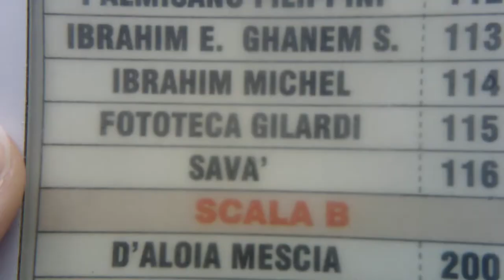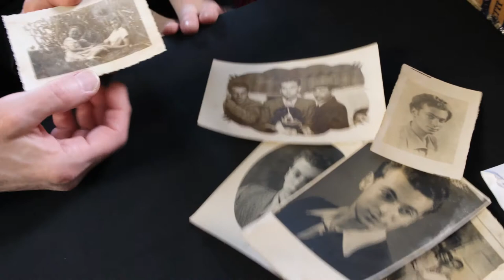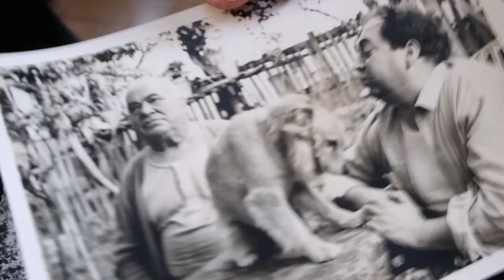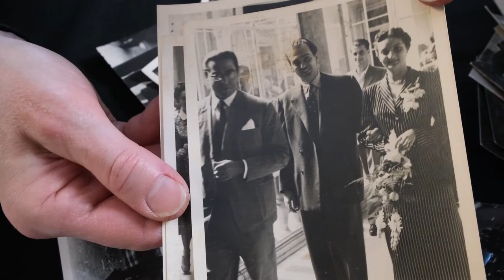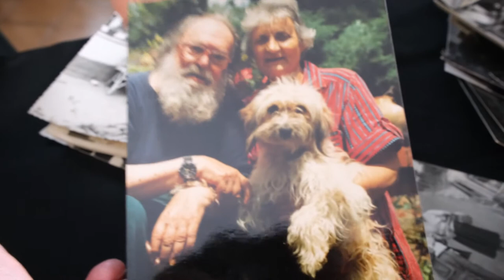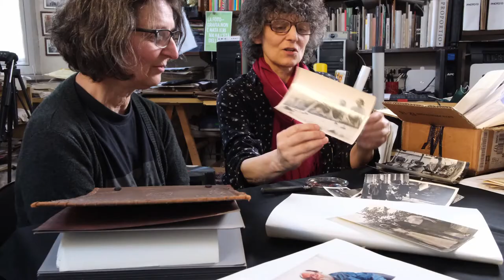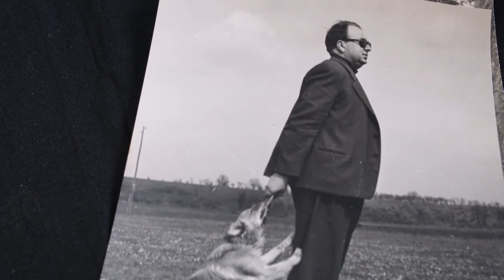Ando Gilardi cent'anni dopo. 1921- 2021 (Anteprima)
In occasione del centenario dalla nascita di Ando Gilardi, la Fototeca, in collaborazione con CasaStudio - Fotografia e Archivio, presenta la mostra fotografica narrativa-divulgativa proveniente dall’archivio familiare del suo Fondatore.
Attraverso la sfera privata della casa e degli affetti, la Fototeca e CasaStudio intendono accompagnare lo spettatore verso un percorso genuino e informale alla scoperta o riscoperta di un Ando inedito. Si racconterà non solo dunque il fotografo (il personaggio noto ai molti e che ancora tanti non conoscono), ma l’uomo, il ragazzo, il bambino che è stato.
L’esposizione confluirà nel contesto interno degli appuntamenti proposti da CasaStudio, nella sezione di Racconta-Mi, rassegna di mostre a tema interamente dedicata a quelle micro storie testimoni di una macro storia che caratterizza, attraverso cambiamenti socio-culturali, un’epoca.
In anteprima, una chiacchierata con Patrizia e Elena Piccini (attuali custodi della Fototeca Gilardi), sulla nascita del progetto, i suoi sviluppi e curiosi aneddoti.

10 - 18 luglio 2021
CasaStudio - Fotografia e Archivio
via Felice Cavallotti 182
20099 Sesto San Giovanni
Città Metropolitana di Milano